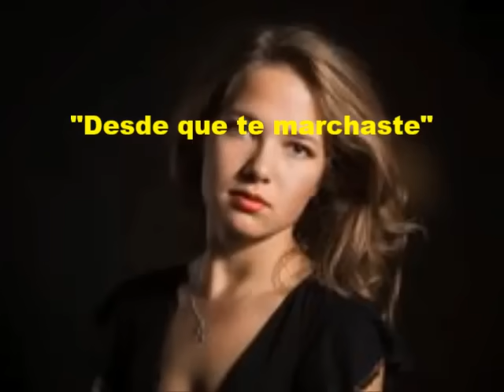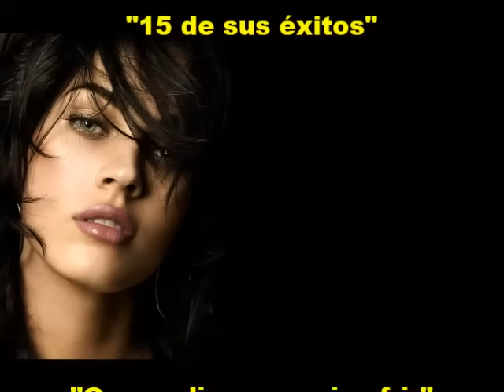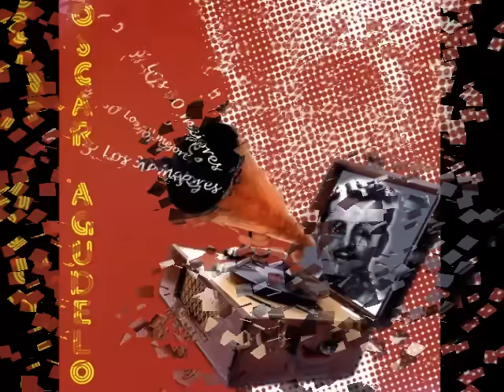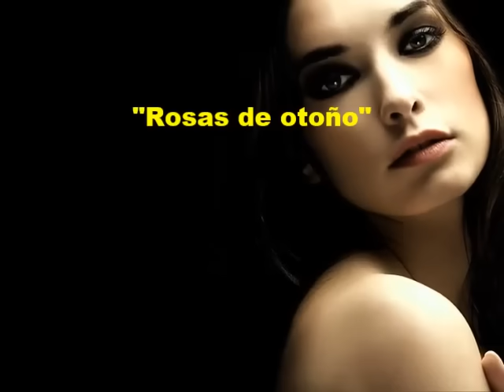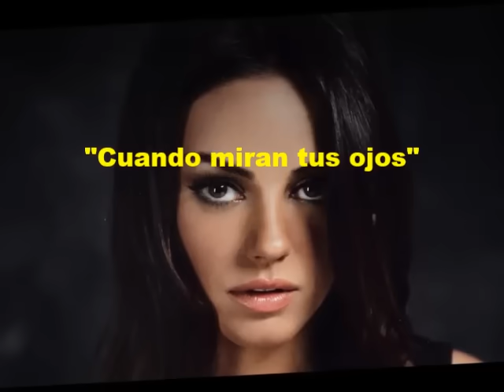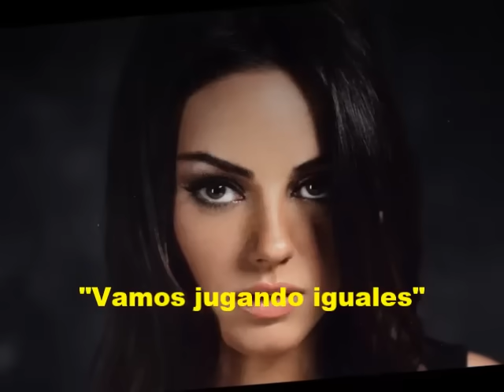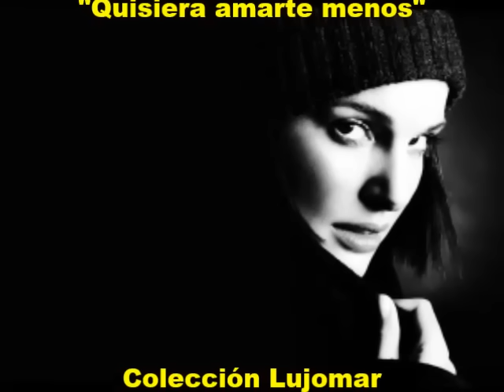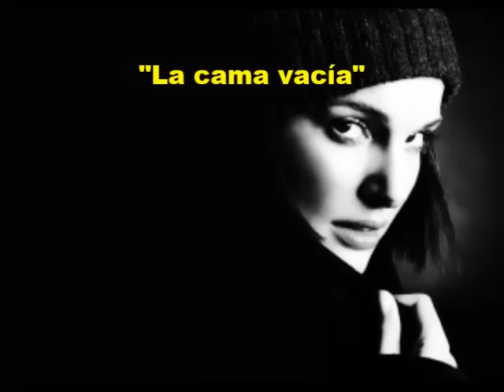Oscar Agudelo 15 De sus éxitos ESPECTACULAR SELECCIÓN Colección Lujomar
ReRelación de canciones al final de la biografía:

Relación de canciones al final.
BIOGRAFIA:
Óscar Agudelo (Herveo, Tolima; 23 de septiembre de 1932) es un cantante colombiano, conocido como El Zorzal Criollo.
Luego de estudiar en su pueblo natal y en Ibagué se dedica a la música, formándose como cantante en Pereira y Medellín. A partir de 1953 inicia su carrera profesionalmente, dedicándose a los géneros del bolero y el tango principalmente.

A fines de los años cincuenta se da a conocer en el sur del continente (Argentina, Perú, Uruguay) y posteriormente en Centroamérica hasta llegar a Norteamérica. Ha grabado treinta y seis LP, trece CD y un DVD llegando a ser reconocido como un destacado intérprete de la canción sureña; entre sus trabajos más populares se encuentra "La cama vacía" y "Desde que te marchaste" , "China Hereje" entre otros.

El 15 de mayo de 2011 se le hizo un homenaje en la ciudad de Ibagué con Darío Gómez, Charrito negro, entre otros artistas, y con la presencia de las entidades de Sayco y Acinpro. También participó en el festival de verano de Bogotá en un homenaje a Helenita Vargas. En el 2013 tuvo una presentación el club de sub-oficiales de la policía en Bogotá.

En el 2014 fue imitado por un participante del programa musical Yo me llamo tercera temporada de Caracol Televisión, que después lo invitó a la presentación del doble en la que fue descalificado por no ser su doble perfecto. El 24 de abril se presentó en la casa museo musical del Quindío en Armenia. El 28 de abril del se presentó en el festival cultural de Rodamonte en Cogua. En el cual el Alcalde le dio la Placa conmemorativa al festival. El 18 de septiembre del 2016 se le hizo un homenaje en la ciudad de Medellín, en el cual estuvieron presentes los funcionarios del Congreso de la República de Colombia y la Cámara de Representantes de Colombia. Junto a ellos, el Consejo de la Orden de la Democracia "Simón Bolívar" le confirió la condecoración "Orden de la Democracia Simón Bolívar" en el grado de Cruz Oficial. Luego de estudiar en su pueblo natal y en Ibagué se dedica a la música, formándose como cantante en Pereira y Medellín. A partir de 1953 inicia su carrera profesionalmente, dedicándose a los géneros del bolero y el tango principalmente.

Relación de canciones:

00:00 Desde que te marchaste
02:47 Que nadie sepa mi sufrir
05:35 Todo es amor
08:29 Rosas de otoño
11:54 China hereje
14:32 Cosas viejas
17:03 Cuando miran tus ojos
20:21 Vamos jugando iguales
22:58 Quisiera amarte menos
26:01 La cama vacía
29:51 El redentor
32:38 No me digan cobarde
35:05 Por qué no volverás
37:41 Después de una ilusión un desengaño
40:23 A qué volver